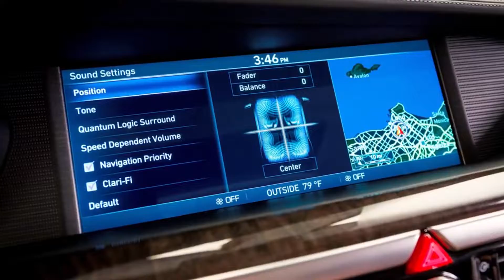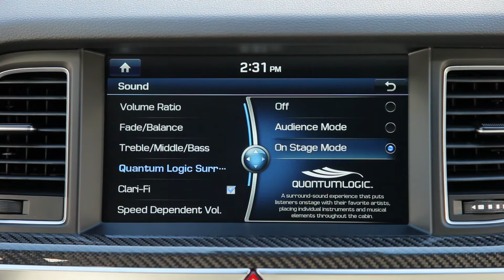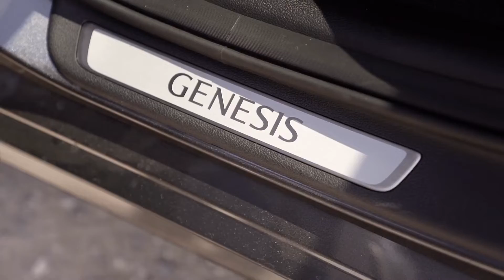Hyundai sube otro escalón: Genesis G80 Sport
Disculpen la demora con la reseña. Aqui les traigo este autazo, el Geneis G80 Sport. Espero la disfrutren.